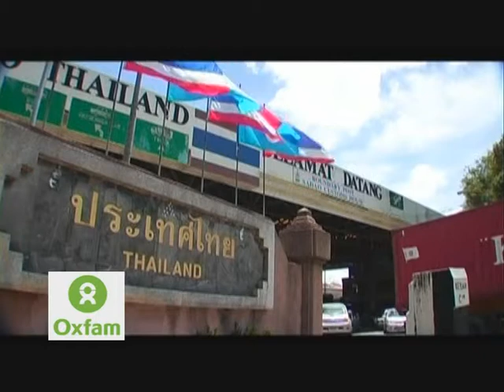เสียงจากผู้หญิงชายแดนใต้ ตอนที่ 30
เสียงจากผู้หญิงชายแดนใต้ ตอนที่ 30 สัมภาษณ์ พ.ต.อ.ทวี สอดส่อง  เลขาธิการศอ.บต. ถึงนโยบายการเยียวยา (2)
รายการโทรทัศน์ รอมฎอนไนท์  ช่วง "เสียงจากผู้หญิงชายแดนใต้"
ออกอากาศเมื่อวันที่ 19 สิงหาคม 2555 เวลา 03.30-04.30 น. ทางโมเดิร์นไนน์ทีวี (ช่อง 9)

"เสียงที่คุณอาจไม่เคยได้ยิน เสียงจากผู้หญิงชายแดนใต้ที่จะมาบอกเล่าเรื่องราวของชีวิต ครอบครัวและชุมชนท้องถิ่น ภายใต้สถานการณ์ความขัดแย้ง และภาวะความยากลำบากที่ต้องร่วมก้าวข้ามให้ได้ เพื่อนำไปสู่ความเข้าใจและการอยู่ร่วมกันอย่างสันติท่ามกลางความหลากหลาย"